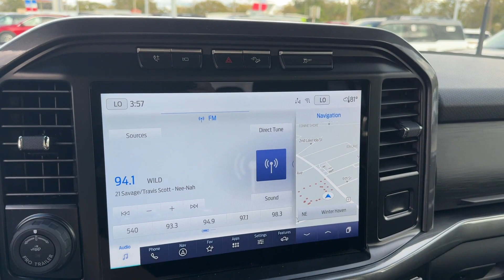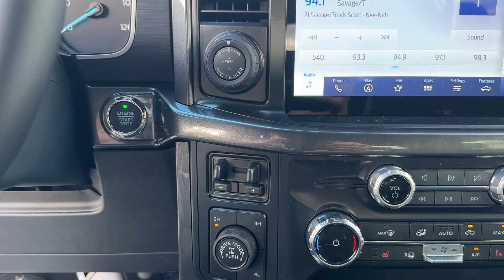2023 Ford F-150 XL Lakeland, Bartow, Poinciana, Kissimmee, Lake Wales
2023 Ford F-150 XL 1FTFW1ED2PFD24553 Video